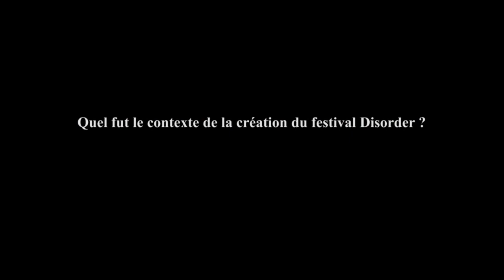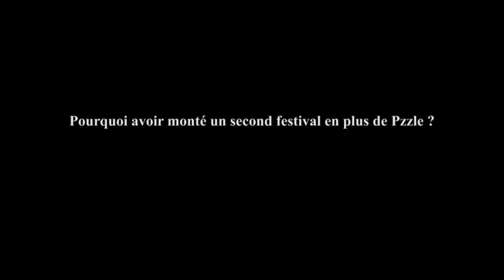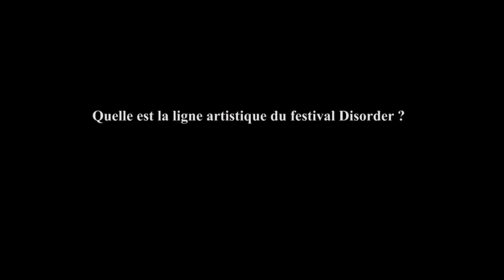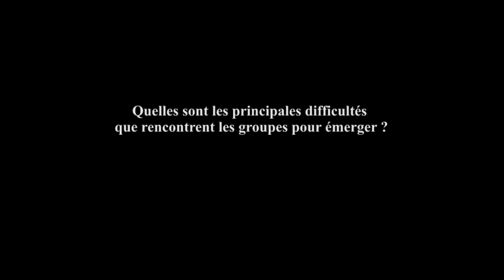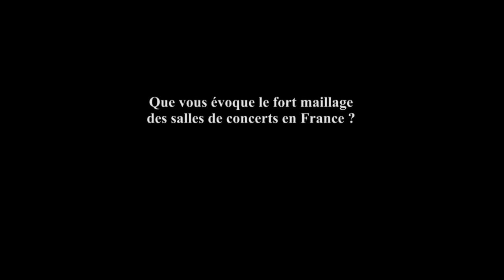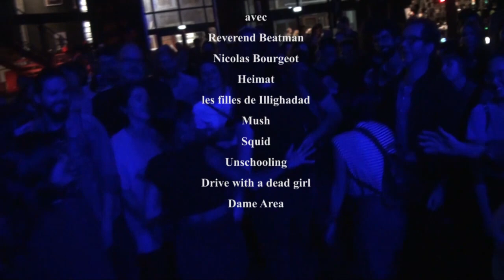Emergency 61 avec Squid, Dame Area et Mush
Le courant musical post punk évoqué par le programmateur du festival Disorder à Wasquehal dans le Nord. Il exprime également son regard sur le secteur des musiques actuelles, les lieux de concert et l'émergence artistique.